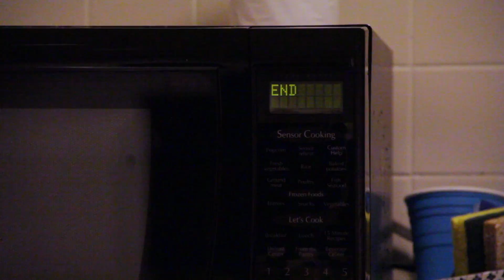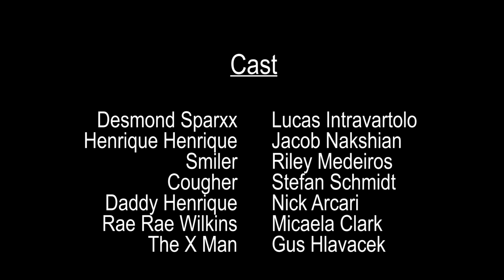L'Artiste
Art is pain.

This is my final project for my Foundations of VMA Production class. It was so fun making this, thanks to everyone who took part in making this happen.